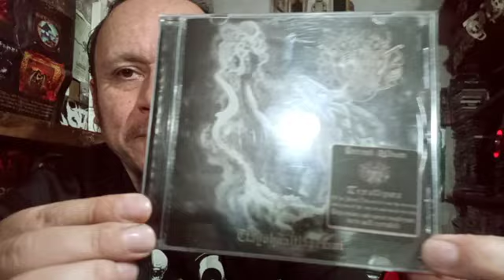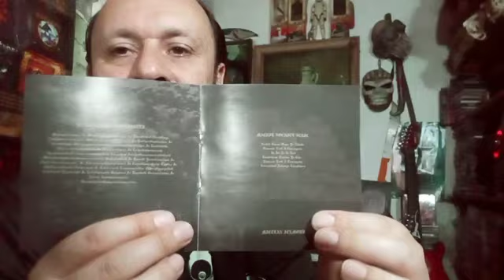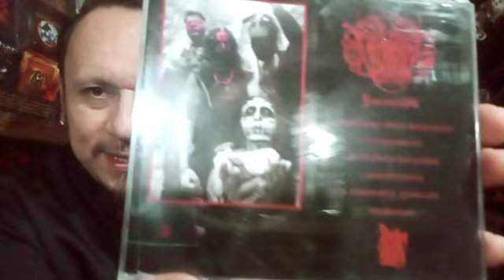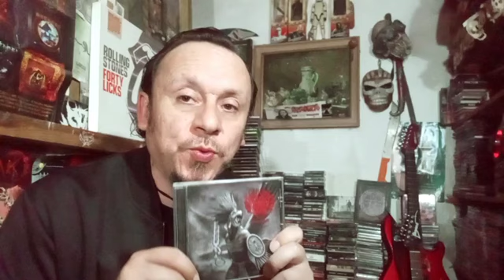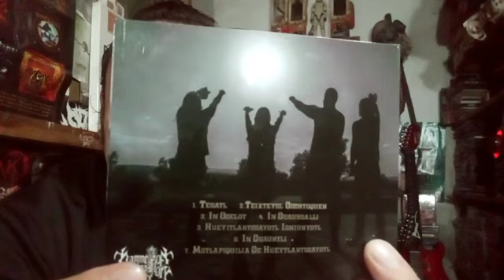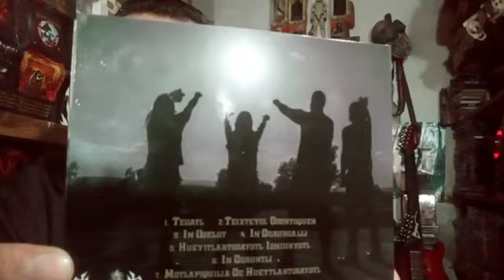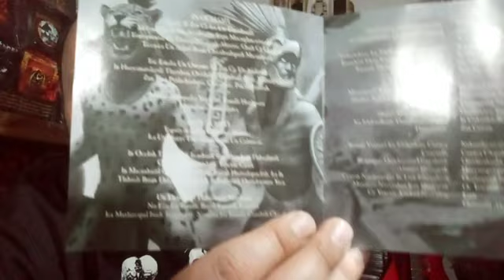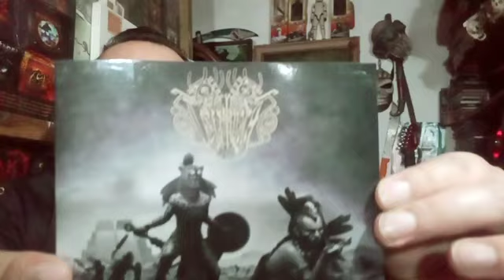TEZCATLIPOCA - BLACK METAL PREHISPANICO (Reseña por Emmanuel Hernandez)